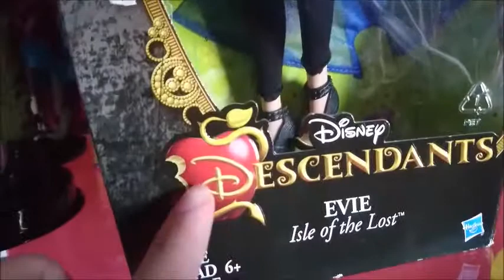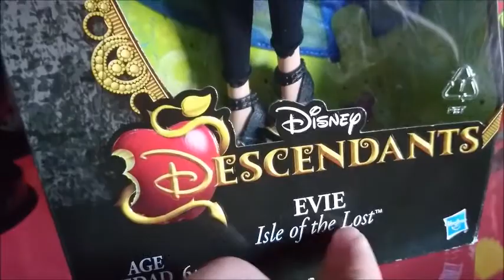Review Evie Genie Chic Descendants Hasbro Doll PT BR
Review da Evie da linha Genie Chic